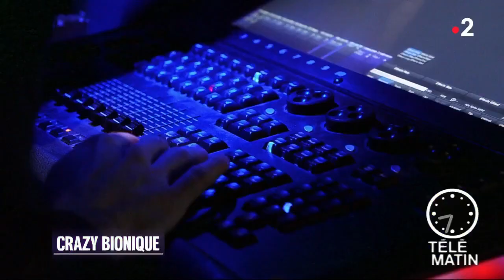Coulisses - Viktoria Modesta au Crazy Horse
Chroniqueuse : Anna Reinhardt

Le show « Bionic showgirl », à l’affiche du Crazy Horse met en lumière une artiste à l’univers unique : Viktoria Modesta.

Plus audacieux et surprenant que jamais, le Crazy Horse invite pour une série de 29 représentations exclusives une nouvelle « Guest Star » résolument futuriste.
Viktoria Modesta incarne avec toute sa différence la femme de demain, libre et sublimée par la technologie.

Elle apparaîtra seule et accompagnée des « Crazy Girls », les danseuses du Crazy Horse, dans plusieurs tableaux créés autour de son univers.
« Bionic showgirl » du 3 au 16 juin 2019
2, avenue George V,
75008 Paris.
Horaires des spectacles
Dimanche au vendredi : 20:30 & 23:00
Samedi : 19:00 & 21:30 & 00:00